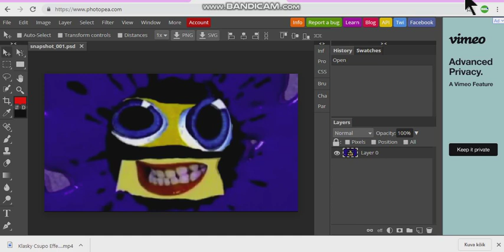How To Make Cry On Photopea